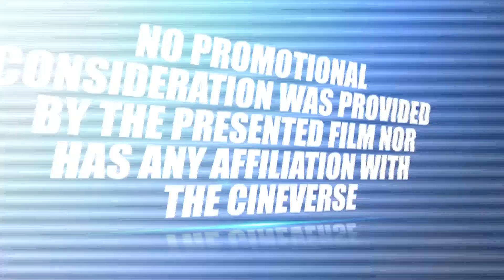The Cabin in the Woods review - the Box Office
A new twist on a classic scenario! Five friends go to a remote cabin in the woods and bad things happen. But who or what is the cause for all the destruction in humorous thriller.